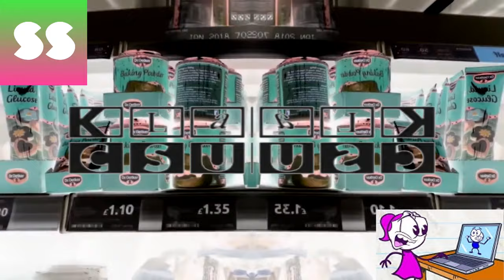(T2) WNSBS Csupo Effects Round 1 VS CH & Everyone (1/20)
Take Two Because JGTOT Used PowerDirector

Add 3 Extra Effects On Round 2: G Major 4, NSWIDTX, Fat X